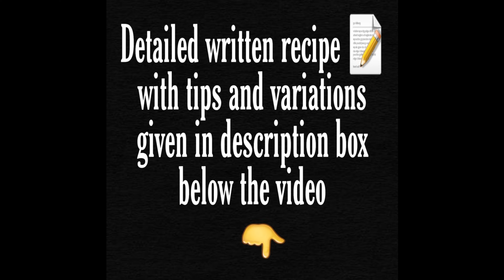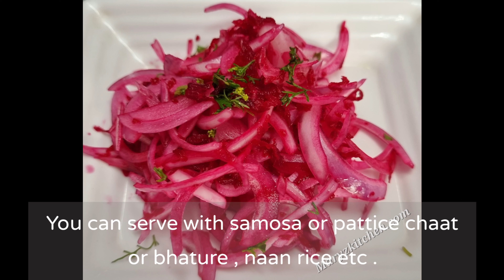Delhi style chole/Keechad chole/One pot chole recipe/No stir fry recipe /Easy chole recipe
INGREDIENTS

Kabuli chana – 1 cup

Green chilli – 1 or 2 or as per taste

Finely minced ginger – 1 tsp

Finely chopped onion – 1 big

Finely chopped tomato – 2

Finely chopped coriander leaves – 2 tbsp

Fennel pwdr – ½ tsp

Jeera pwdr – 1 tsp

Coriander pwdr – 1 tsp

Red chilli pwdr – 1 ½ tsp or as per taste

Chana masala – 1 1/2  tsp

Kasoori methi – 1  or 2 tsp

Salt / black salt to taste ( black salt adds more flavour )

METHOD

Soak kabuli chana overnight .

Take the soaked chana  with masala pwdrs + kasoori methi + coriander leaves + salt + onion + tomato + ginger + green chilli with enough water and pressure cook on medium flame upto 1 whistle.

Now lower the flame to lowest and cook for 12 to 15 mins .

Once the pressure releases , open and mix well.

Add 1 cup or more hot water .The chole thickens on cooling.

Adjust salt if needed .

NOTE – we can just boil this for a min and serve without ghee.

Heat a pan with ghee.

Once the ghee becomes hot .

Lower the flame and add the cooked chole and mix well.

Simmer on low flame  for 5 to 7 mins .

Chole is ready to serve .

Goes well with bhature / tikki /rice etc

TIKKI RECIPE – SINDHI STYLE CHANA DAL PATTIES

BHTAURA – Bhatura recipe without yeast

Sirkhe wali pyaaz – quick and instant sirkhe waali pyaaz

NOTE

We can add tea bag while cooking the chole for dark colour .
Adjust masalas as per taste .
Black salt adds taste.
Don’t reduce the ghee .